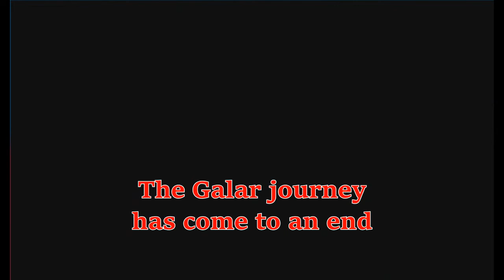Pokémon Sword and Shield Episode 30 (FINAL EPISODE)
After defeating Rose and catching Eternatus, it was time to finally battle Leon, but my Dynamax Band was destroyed in the process. What to do?